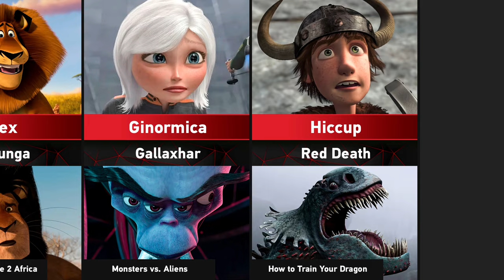All DreamWorks Main Characters and Villains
➤ Content Information: In this video I will show you the all main characters and villains of Animated Movies of DreamWorks. The list of protagonists and antagonists is compiled according to the chronology of the release of animated movies. It took me a lot of time and effort to create this video. So I hope you will support me. You are watching the Eva Rafael channel. Enjoy!